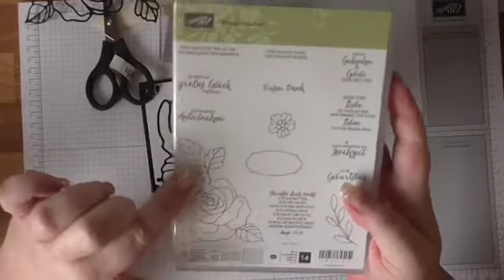Stampin UP! Anleitung Trauerkarte Rosenzauber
heute möchte ich mich mal einem traurigen Thema widmen. Ich hoffe das euch meine Karte gefällt. Über Kommentare von euch würde ich mich sehr freuen..Schaut auch auf meiner Homepage vorbei.